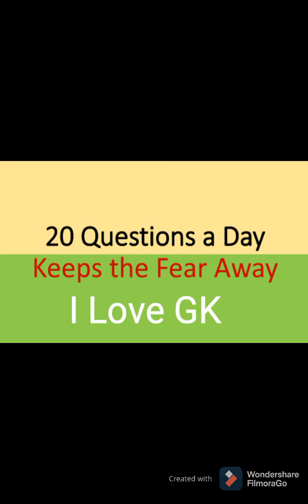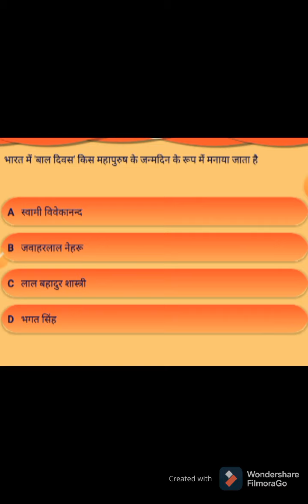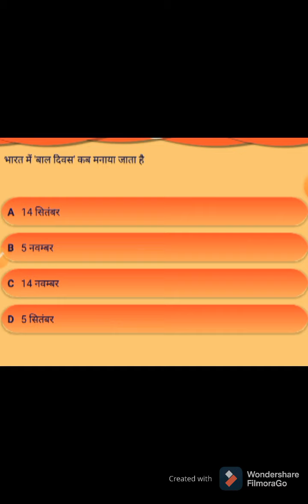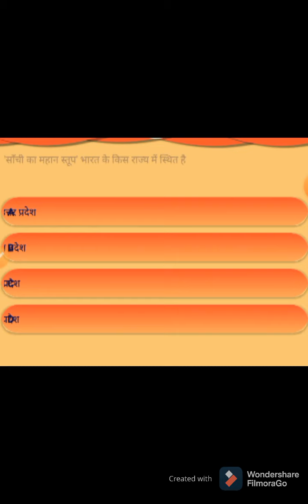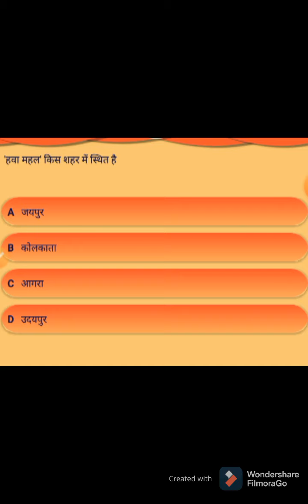General Knowledge Part -2 by Shashi Paul Sharma,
General Knowledge for Primary Classes,
General Knowledge for Clerical Exams,
Basic General Knowledge for all Exams,
GK for Under Matric Classes,
Easy questions on general Knowledge,
Computer GK,
India general information,
CLERICAL GK,
FACTS ABOUT India,
INDIAS basic knowledge,
Kids GK,
GK civil services,
G K by Shashi Paul Sharma,
20 Questions on general Knowledge,
Learning GK is made easy,
School Quiz questions,
Quiz Competition Questions,
Basic Facts about India,
I Love GK,
Easy GK of India,
सामान्य ज्ञान के प्रश्न,
 सामान्य ज्ञान प्रतियोगिता,
सामान्य ज्ञान के 20 प्रश्न,
आसान सामान्य ज्ञान,
भारत का सामान्य ज्ञान,
कम्प्यूटर का सामान्य ज्ञान,
General Knowledge,
Basic General Knowledge,
# HP GK,
# Basic GK,
Computer GK,
# India GK,
सामान्य ज्ञान,
# सामान्य ज्ञान प्रतियोगिता,
# कम्प्यूटर का ज्ञान